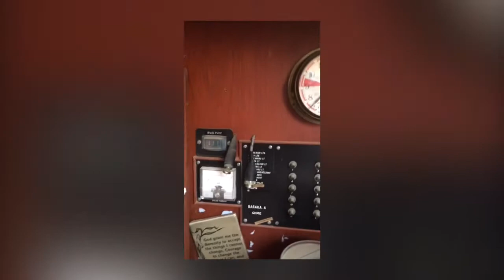The Arab Circumnavigator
The asked us to let her rest on peace, his wish is to be respected!